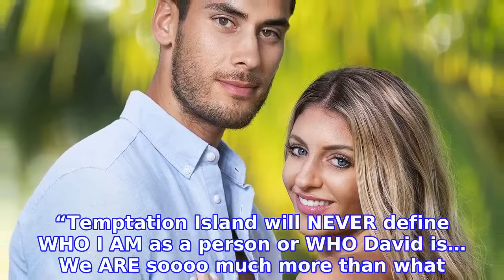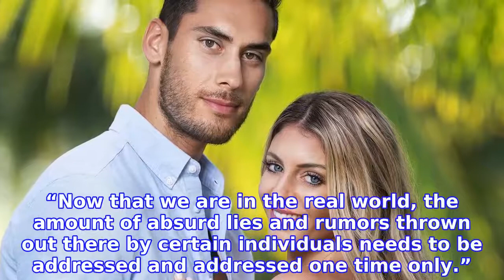Done With Lies! Temptation Island's Kate and David Are Back Together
Back on! Following a rocky season of  Get to Know the 'Temptation Island' Cast
INFORMATION
• Source: usmagazine